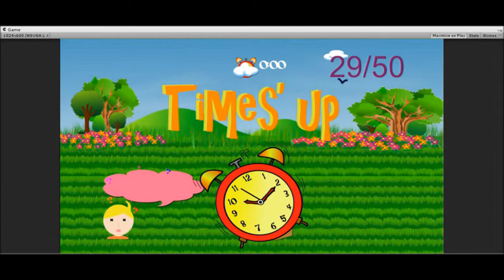ICONApps2013 - Momoro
MOMO needs help!
Challenge yourself now!
Just COLLECT and CLASSIFY the objects!
What are you waiting? Let's download the game to help Momo complete his mission.
Let's us save the Earth together!